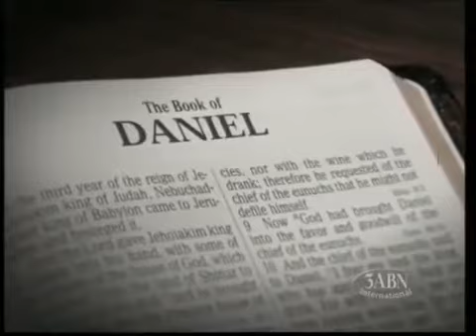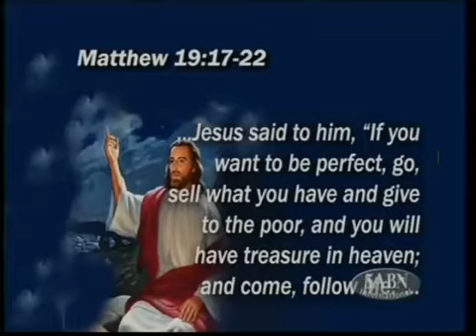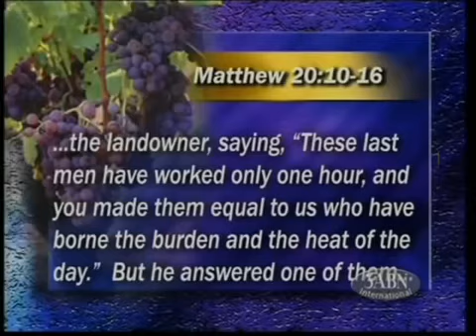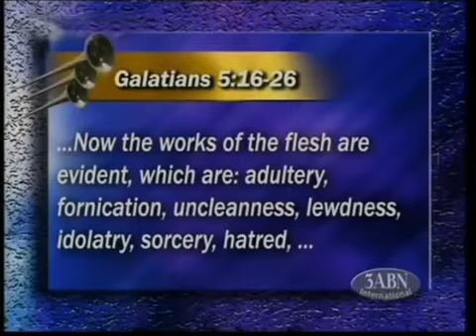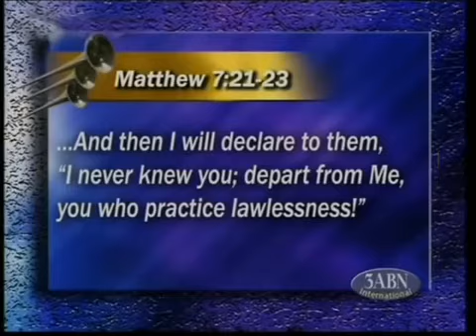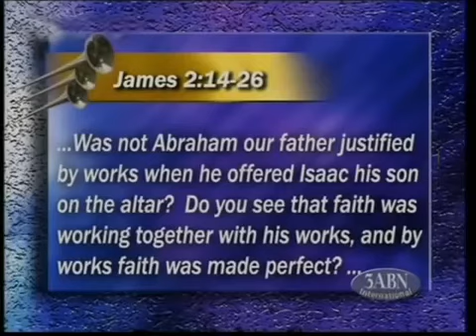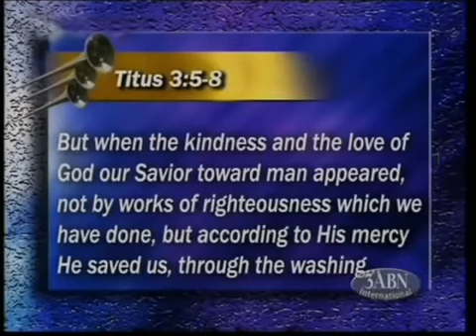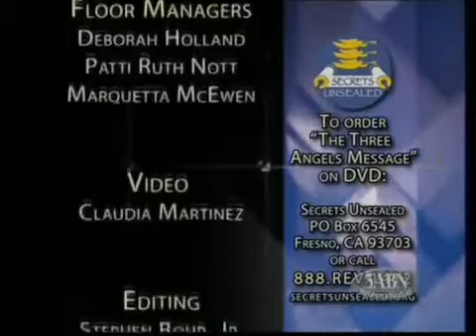Вера Иисуса. Стивен Бор.20 / 25.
В этой серии 25 лекций, пастор Бор подробно, фраза за фразой рассматривает весть трех ангелов. Что такое вечное Евангелие? Что имеется в виду под "час суда Его"? Что такое вино Вавилона? Что подразумевается под "терпение святых"? Кто такой зверь и что означает его образ и знак? Если вы когда-либо задавались этими вопросами ,то эта серия тем для вас. Пастор Бор много внимания уделяет темам о том, как жить в конце времени, пока мы ожидаем пришествия Иисуса.